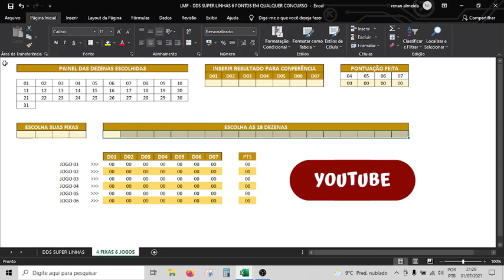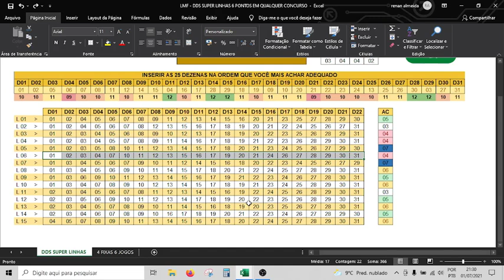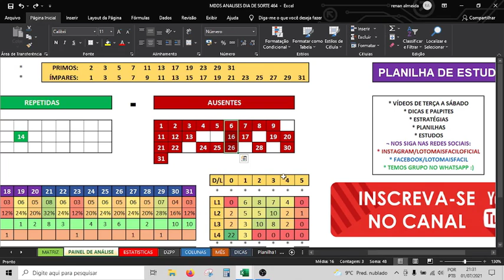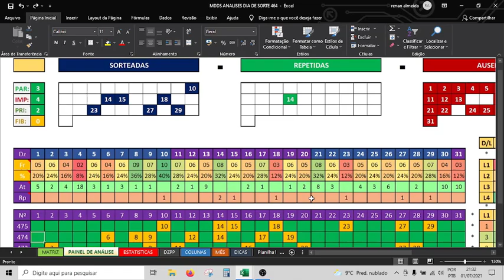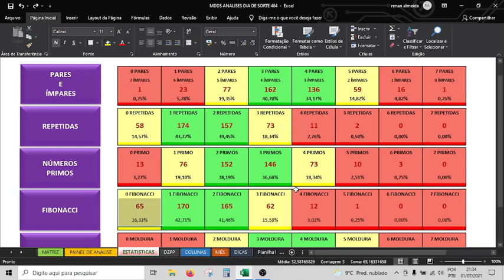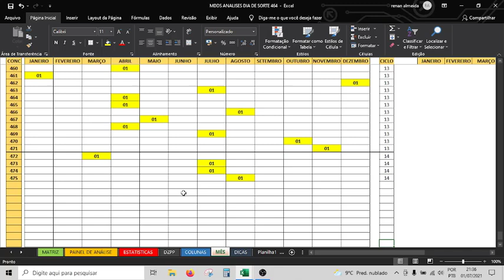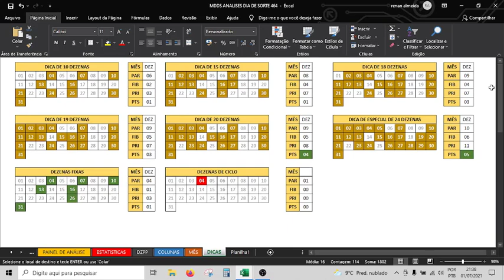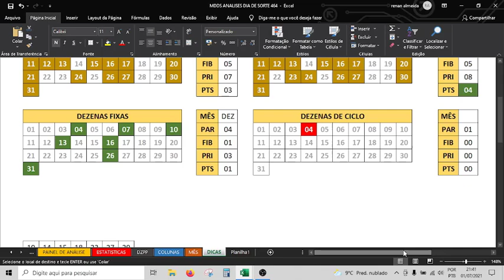Dia de Sorte 0476 Dicas 7 PONTOS NAS SUPER LINHAS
Dia de Sorte 0476 Dicas e Análise para aumentar as chances do premião... Vamos pra cima!! No vídeo tem o resultado da Dia de sorte 0475 e análise de estatísticas com tendências para a  Dia de sorte 0476 que correrá na Sábado dia 03 de Julho de 2021.